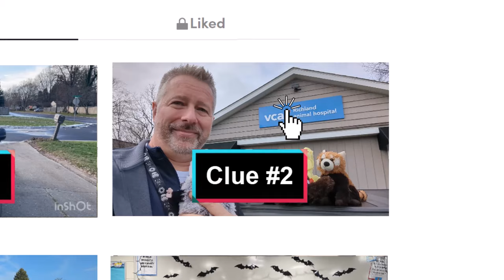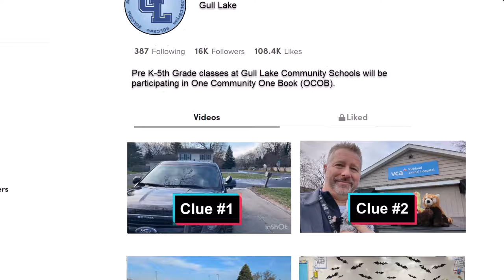Gull Lake OCOB Clue 2 PreK-5